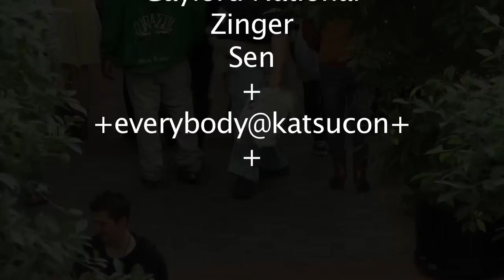Katsucon 2012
A quick look inside Katsucon 18, held at the Gaylord National in Maryland Feb 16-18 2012.